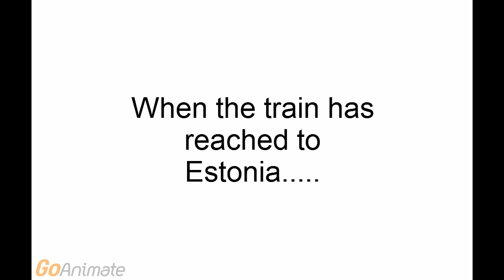Jacob Goes To Estonia While Grounded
Credit to all but Memy9909, calum1998, and Warren!

Requested by: RyleysWorld6677